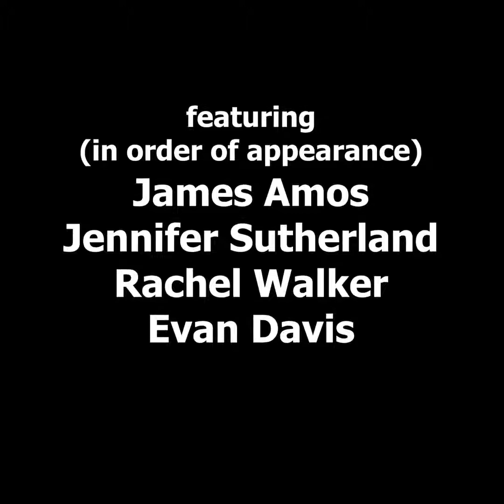Get the power... of Serious Squinty Face!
This unbelievable secret to political power can be yours, kinda! Enjoy!